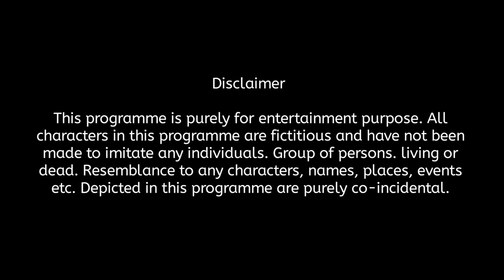New Year Celebration's 2024 - new year celebration vlog - Syed Haris Bokhari Vlogs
Hello everyone Assalamualikum welcome to the vlog I hope all are doing fine.

New Year Celebration's 2024 - Syed Haris Bokhari Vlogs

Syed Haris Bokhari
From Kurnool Andhra Pradesh - India